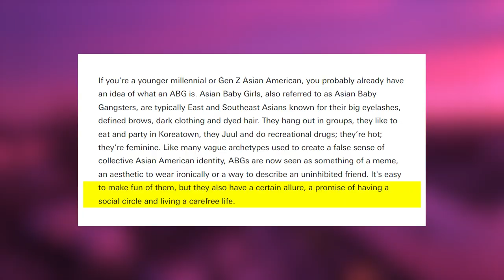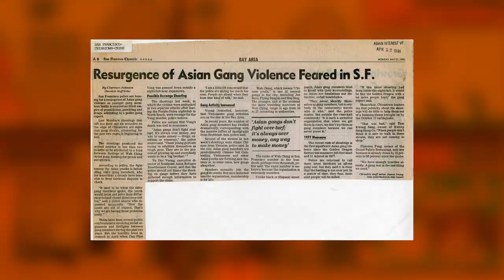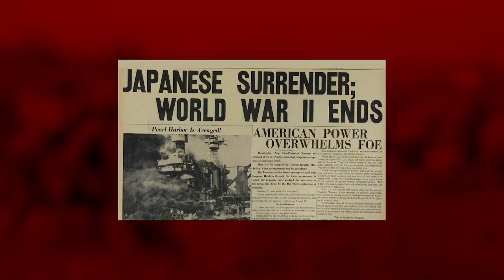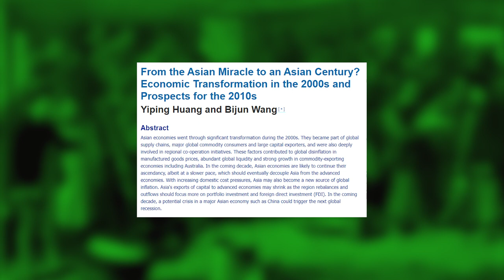The ABG: from identity to aesthetic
A deeper look into the ABG aesthetic and it's history.
Who were the original ABGs versus what does the term represent now?